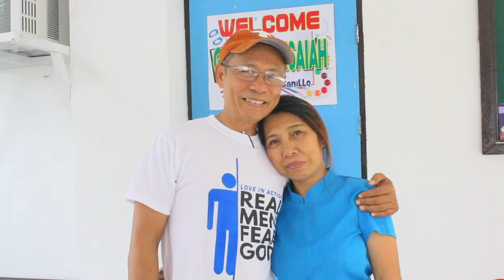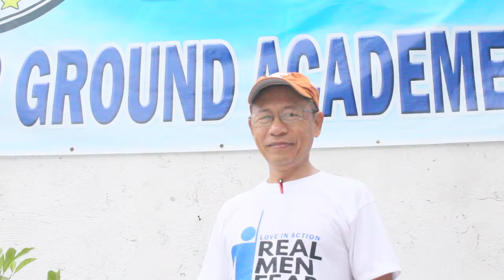Bs. Jun Randel